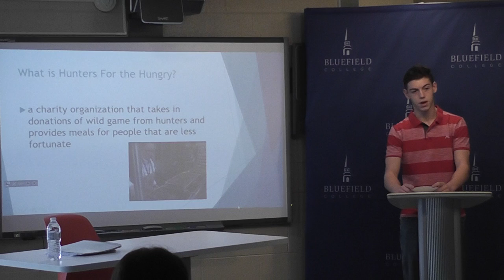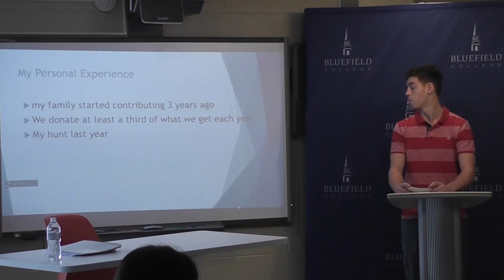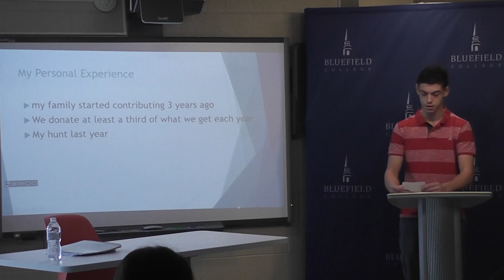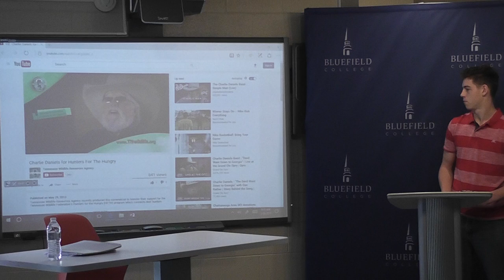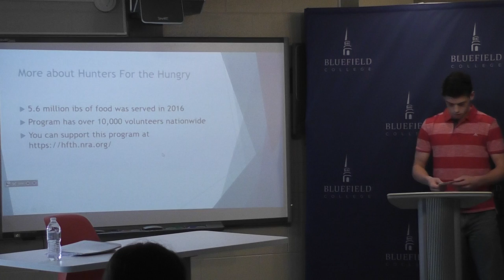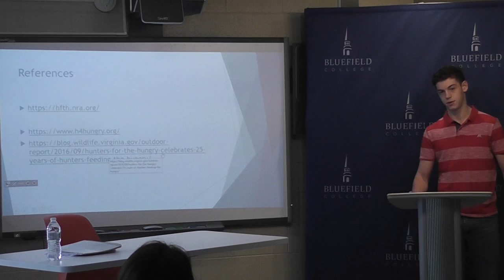Spring 2017 26